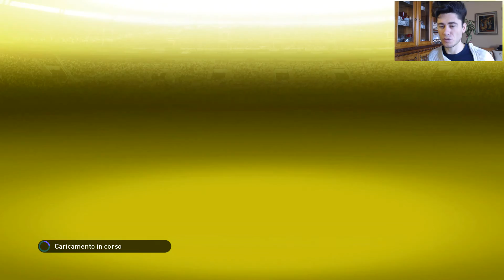TROPPO FACILE e MEGLIO DI FIFA?! - PES MYCLUB RTD1 #1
Benvenuto nel mio canale, e buona visione!

- Vuoi una guida su come fare video? CLICCA QUI

- Ognuno ha il suo stile, io sono così, prendere o lasciare ;)
non cambierò per coloro che mi insultano.

SuperMarioVJ